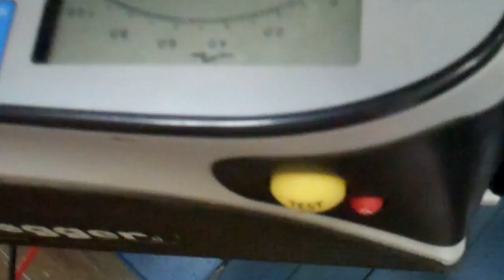Testing The Circuit of a Light Socket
Chesterfield College PEO Electrical Craft Day Release learners explain the process of testing the circuit of a light socket